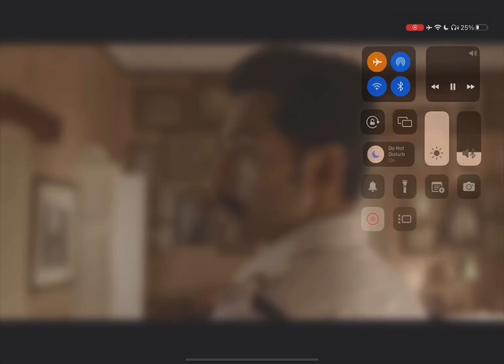Officer get shrunken in into a doll